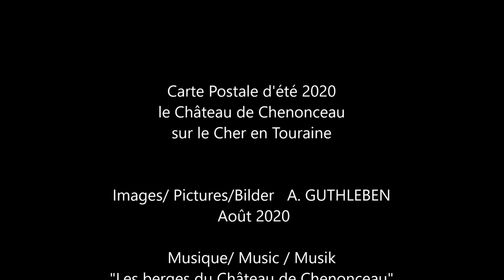Carte Postale du Château de Chenonceau - différemment avec un texte ci-dessous !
Bonjour ou Bonsoir à toutes et à tous.
Au moment où vous découvrirez cette vidéo cela ne sera pas encore l'été et pourtant ces images ont été tournées en été, un été différent, les lieux publics étaient ouverts mais nous portions déjà des masques  lorsque des personnes étaient  regroupées.
Le temps de l'été 2019 et de toutes les libertés étaient du passé, sans savoir ce que  nous verrions en 2020 encore, puis vivrons en 2021.
Ce Château est magnifique, nous l'avions visité il y a des années avec le champion handisport Luc RAOUL médaillé d'or en cyclisme paralympique au jeux olympiques d'Atlanta en 1996, décédé en 1999 et mon envie était de revoir ce château sans lui certes, mais de le regarder autrement, de l'extérieur comme lui le voit à présent depuis les Cieux. Nous avons navigué mon épouse et moi sur les flots tel qu'il navigue dans notre esprit. Je garde de mon ami un souvenir d'exemplarité et de confiance en cette période de Carême, mais je pense à ses filles et son épouse, qui ont perdu leur champion de cœur, papa et époux. Avant de décéder, il s'entrainait comme toujours en regardant devant lui,  déjà pour les jeux paralympiques de l'an 2000 à Sydney.
Oui, regardons les choses différemment, regardons un peu plus haut, un peu plus loin, mais n'oublions pas le passé, le présent et le futur à venir bientôt, et l'avenir ! Ne nous plaignons pas de choses si peu importantes  comme par exemple "de porter un masque s'il le faut pour éviter de transmettre une maladie telle la Covid19" et gardons toujours espérance en des jours meilleurs et  différents, mais cherchons les choses utiles et véritables. Je suis certain que cet ami aurait  accepter cette contrainte en portant un masque, en ayant un nouveau but devant soi.
Bonne promenade et découverte.

Hello or good evening everyone.
By the time you will see this video it will not be summer yet and yet these images were shot in the summer, a different summer, the public places were open but we were already wearing masks when people were gathered.
The time of summer 2019 and all the freedoms were a thing of the past without knowing what we would see in 2020 and live in 2021.
This Castle is magnificent, we had visited it years ago with the disabled sports champion Luc RAOUL, gold medalist in paralympic cycling at the Olympic Games in Atlanta in 1996, who died in 1999 and my desire was to see this castle again without him sure, but to look at him differently, from the outside as he now sees it from Heaven. We have sailed my wife and I on the waves as it sails in our minds. I keep a memory of my friend of exemplarity and confidence, but I think of his daughters and his wife, who almost 22 years ago lost their champion of heart, father and husband.
Yes, let's look at it differently, let's look a little higher, a little further, but let's not forget the past, the present and the future coming soon and the future! Let us not complain about such unimportant things as for example "to wear a mask if necessary to avoid transmitting a disease such as Covid19" and let us always hope for better, different days but let us look for useful and real things. I am sure that this friend would have accepted this constraint by having a new goal in front of him.
Good walk and discovery.

Hallo oder guten Abend allerseits.
Wenn Sie dieses Video sehen, ist es noch kein Sommer, und dennoch wurden diese Bilder im Sommer, einem anderen Sommer, aufgenommen. Die öffentlichen Plätze waren geöffnet, aber wir trugen bereits Masken, als sich Menschen versammelten.
Die Zeit des Sommers 2019 und alle Freiheiten gehörten der Vergangenheit an, ohne zu wissen, was wir 2020 sehen und 2021 leben würden.
Dieses Schloss ist großartig, wir hatten es vor Jahren mit dem behinderten Sportmeister Luc RAOUL besucht, der 1996 bei den Olympischen Spielen in Atlanta Goldmedaillengewinner im paralypischen Radsport war, und 1999 starb. Mein Wunsch war es, dieses Schloss ohne ihn wiederzusehen. aber ihn anders anzusehen, von außen, wie er es jetzt vom Himmel aus sieht. Wir haben meine Frau und mich auf den Wellen gesegelt, wie es in unseren Gedanken segelt. Ich erinnere mich an meinen Freund mit Vorbild und Selbstvertrauen, aber ich denke an seine Töchter und seine Frau, die vor fast 22 Jahren ihren Verfechter von Herz, Vater und Ehemann verloren haben.
Ja, schauen wir es uns anders an, schauen wir etwas höher, etwas weiter, aber vergessen wir nicht die Vergangenheit, die Gegenwart und die Zukunft, die bald und die Zukunft kommen! Beschweren wir uns nicht über so unwichtige Dinge wie zum Beispiel "bei Bedarf eine Maske tragen, um die Übertragung einer Krankheit wie Covid19 zu vermeiden" und hoffen wir immer auf bessere, andere Tage, sondern suchen wir nach nützlichen und realen Sachen.
Guter Spaziergang und Entdeckung.

Janvier 2021